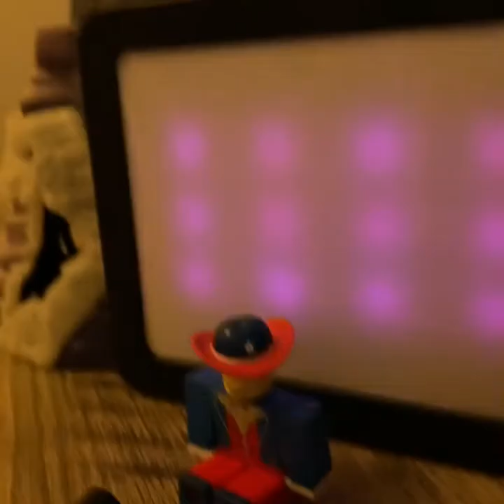Death Watch : The Movie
Our first movie :p